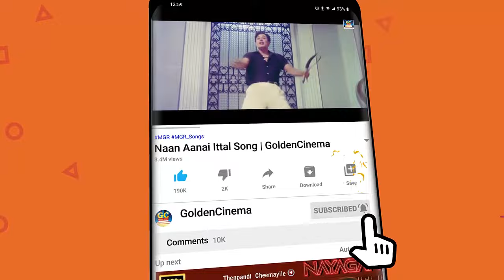எம்.ஜி.ஆர் மற்றும் சிவாஜிகணேசனின் சோக பாடல்கள் | MGR | Sivajiganesan | HD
ShortFilms
Dubsmash
Special Programs
Events
Movie News